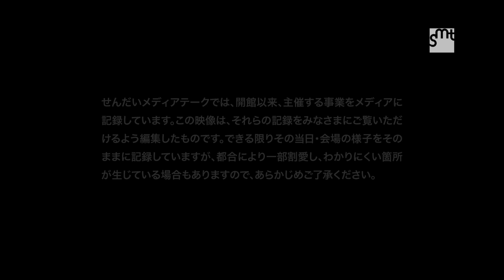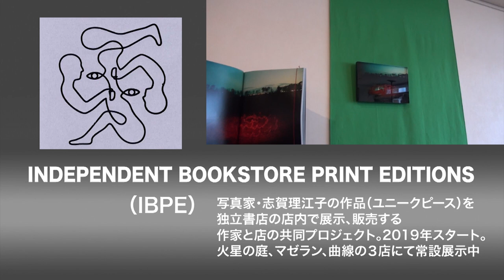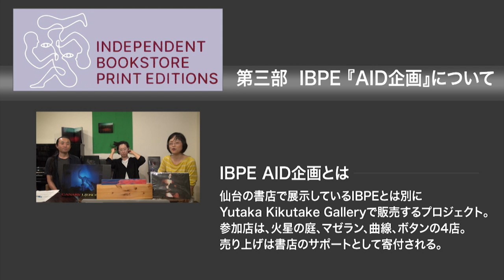Independent Bookstore Print Editions 作家が作品を売ることについて、またその試み。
この映像は、「せんだい・アート・ノード・プロジェクト」の一環として開催したトークイベント『Independent Bookstore Print Editions　本屋で作品を売ることについて』
の記録です。写真家の志賀理江子氏が仙台の書店と立ち上げたプロジェクト、「Independent Bookstore Print Editions」のこれまでの活動を振り返りながら、書店と共同し作品を販売することの意義やプロジェクトの今後の展望について語り合いました。

出演者
志賀 理江子（写真家）
菊竹 寛（Yutaka Kikutake Gallery）
高熊 洋平（書本＆cafe magellan）
菅原 匠子（曲線）
前野 久美子（book cafe 火星の庭）

2020年9月15日（火）
会場：book cafe 火星の庭
企画運営：book cafe 火星の庭

トークイベントや展覧会などせんだいメディアテークの取り組みの記録や市民協働による活動の成果をまとめた「smtコレクション」。
このほかにも、当館2階の映像音響ライブラリーでは、smtコレクションとして事業記録や地域映像を視聴・貸出しています（原則として、仙台市に在住・通勤通学者等向けの利用者カードが必要です）。

なお、公開している映像等は、一定の手続きを経て、視聴・貸出、また、報道や、教育研究等に使用することができます。